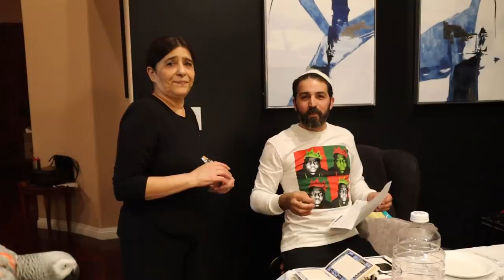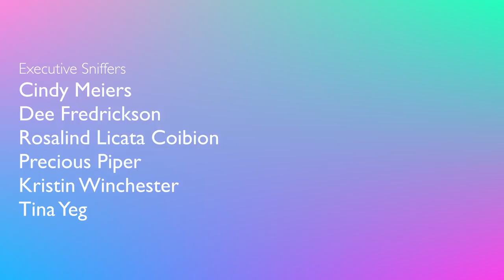WHO LAID AN EGG?!? All My Parrots Have Dinner Together! | Marlene Mc'Cohen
OMG who laid an egg this time?!?! I wanted to show you how all my parrots have dinner together and it went just about as expected - CHAOS! I always include my flock at dinner time, it's so important to practice Engaging with your bird at every opportunity! What are you favorite meals to share with your parrot?

CAMEO | @MARLENEMCCOHEN

MARLENE MC'COHEN
P.O.BOX 572908

MY PARROTS 🦜❤️
NELLIE     🐦 Senegal
MONTY    🐦 Senegal
ILUKA       🐦 Cockatiel

SAVE SOME $$$